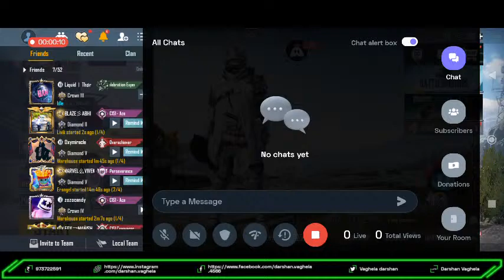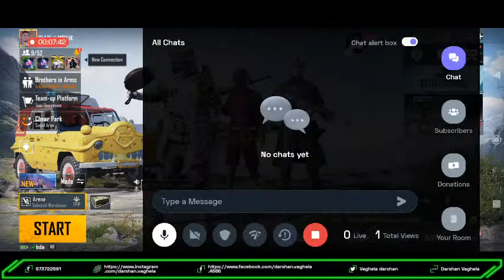[Hinglish] BGMI : 👍 stream | Playing Solo | Only Tdm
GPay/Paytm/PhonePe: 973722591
UPI Id: Darshan Vaghela

Today I am streaming bgmi. Other popular games:
PUBG Mobile
Garena Free Fire
Among Us
Call of Duty Mobile
Fall Guys
Fortnite
Roblox
Minecraft